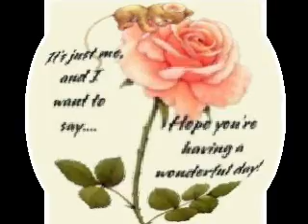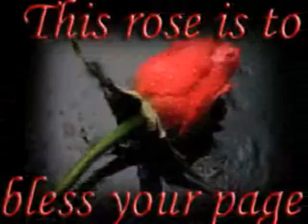Friendship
Nice flowers.